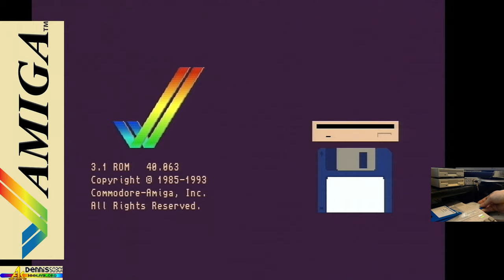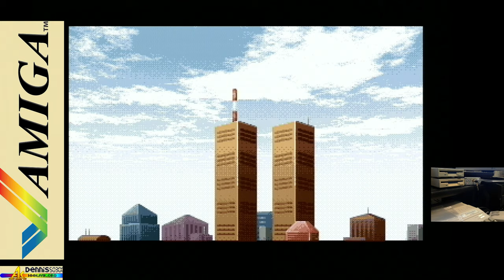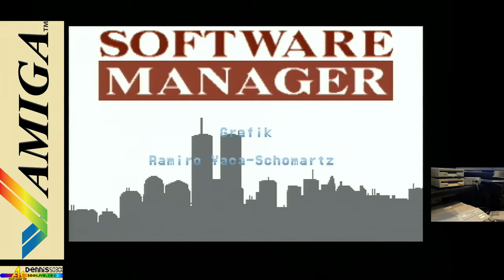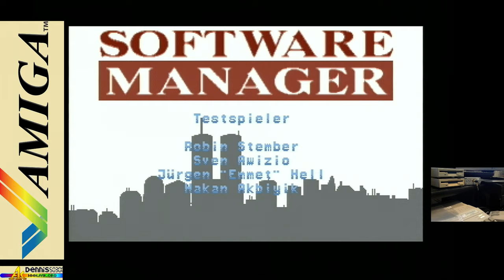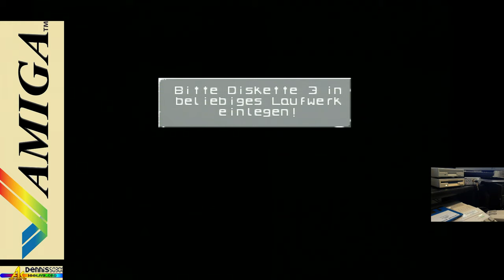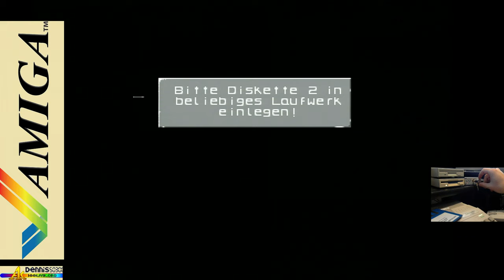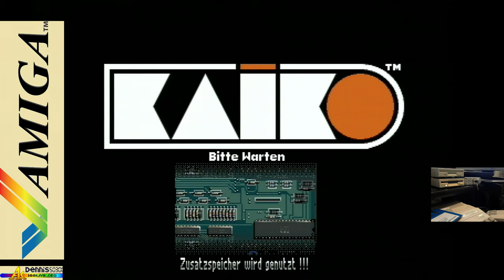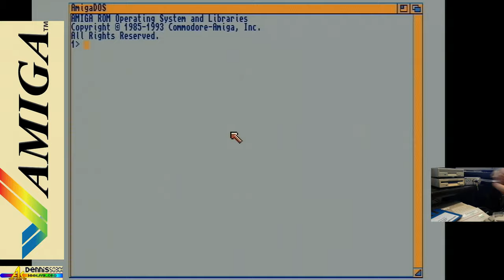the Sound of - Software Manager, Intro, Loading, Amiga 500